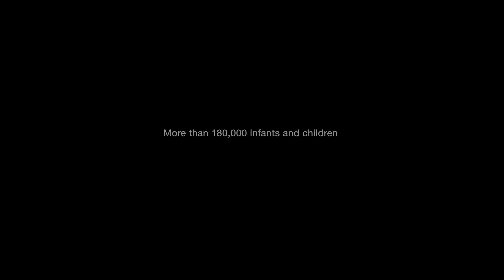Trailer - Full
Side by Side—Out of a South Korean Orphanage and Into the World.

100 stories, filmed in 7 countries, 6 languages, and 16 cities. An international journey through the personal memories and experiences of abandonment, relinquishment, orphanages, aging out, and inter-country adoption from South Korea

A documentary film project by Glenn Morey and Julie Morey